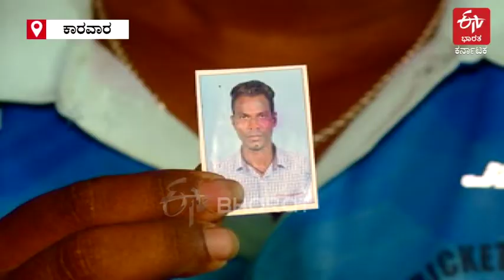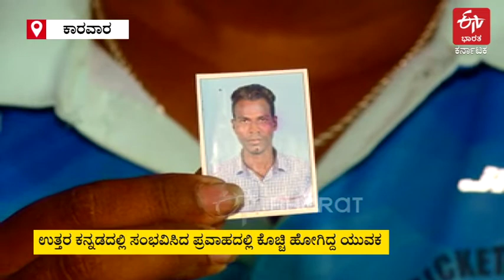family struggling to lead a life due to flood affected situation in karwar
ಜುಲೈ 23ರ ಬೆಳಗಿನ ವೇಳೆ ಗ್ರಾಮಕ್ಕೆ ಹೊಂದಿಕೊಂಡಿದ್ದ ಗಂಗಾವಳಿ ನದಿ ಉಕ್ಕಿ ಹರಿದಿತ್ತು. ಗ್ರಾಮದ ನಾಗರಿಕರು ತಮ್ಮ ತಮ್ಮ ಜೀವ ಉಳಿಸಿಕೊಳ್ಳಲು ಸಾಕಷ್ಟು ಹರಸಾಹಸಪಟ್ಟಿದ್ದರು. ಗ್ರಾಮದಲ್ಲಿರುವ ಅವರಿವರ ದೋಣಿಯ ಮೂಲಕ ಸುರಕ್ಷಿತ ಸ್ಥಳಕ್ಕೆ ಸೇರಿಕೊಳ್ಳಲು ಪರದಾಡುವಂತಾಗಿತ್ತು. ಇದೇ ವೇಳೆ ನೀರಿನ ಹರಿವು ಹೆಚ್ಚಾದ ಪರಿಣಾಮ ಜೀವ ಉಳಿಸಿಕೊಳ್ಳಲು ದಾಟಿ ಬರುತ್ತಿದ್ದ ಯುವಕ ಗಂಗಾಧರ ಗೌಡ ಎಂಬಾತ ನೀರಿನಲ್ಲಿ ಕೊಚ್ಚಿ ಹೋಗಿದ್ದ.

ಬ್ರೇಕಿಂಗ್​ ನ್ಯೂಸ್​ಗಳು
ಹೊಸ ಹೊಸ ವಿಡಿಯೋಗಳು..
ಎಕ್ಸ್​​ಕ್ಲೂಸಿವ್​ ಸ್ಟೋರಿಗಳು..